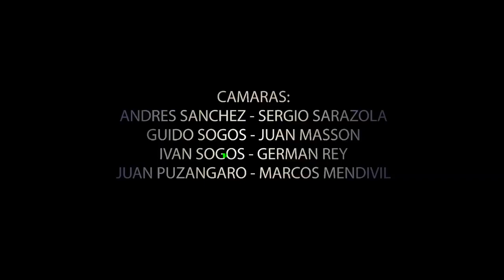11º Fecha TC del OESTE 2018